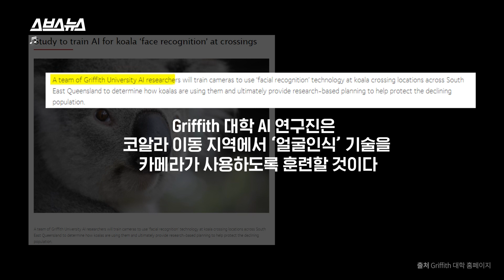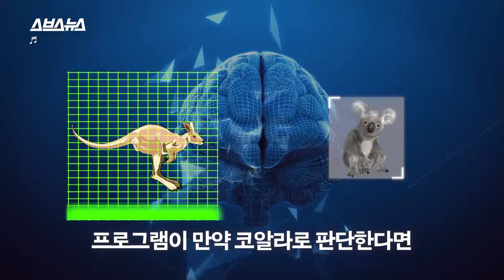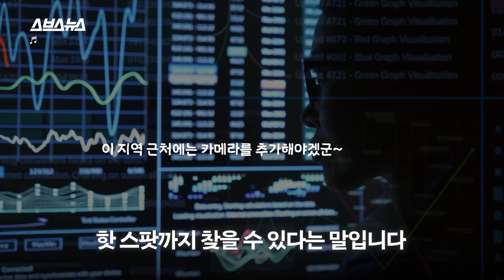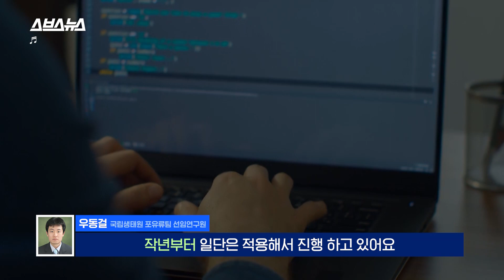산불로 로드킬까지;; 호주에서 위기에 빠진 코알라를 구하는 방법 / 스브스뉴스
지난 2019년 호주 대형 산불로 멸종 위기론까지 나왔던 코알라.
서식지를 잃고 배회하는 코알라가 많아지면서 로드킬이 심각한 문제가 되었습니다.
그러자 호주에서는 AI를 이용해 코알라를 보호할 방법을 찾았는데요.
호주에서는 어떻게 AI를 활용했는지, 한국에서도 로드킬 당하는 동물에 AI를 활용할 수 있을지 스브스뉴스에서 알아봤습니다!